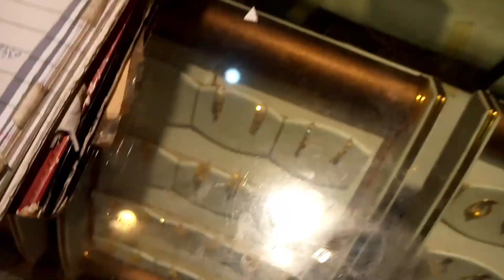Abdul Majeed Sab Aur Abdullah Bhai Se Kafi Dino Bad Mulaqat Hoi | Dadyal Bazar | MSD